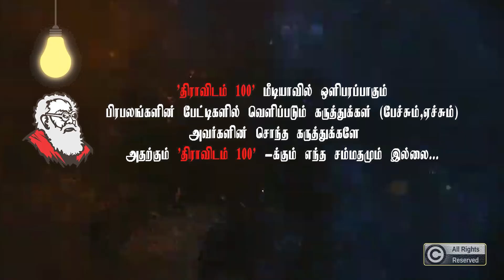INDIA NAME CHANGE TO BHARATH | இந்தியாவில் மாற்றப்படவேண்டியது பா.ஜ.க | Thozhar Uma Latest Speech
bharath india bjp | Dravidam 100 - An official Youtube channel of Prof. Suba Veerapandian commonly known as "Subavee". His powerful speech and thoughts are the biggest asset of this channel whose motive is to tell the truth and facts as it is. Find all his EXCLUSIVE interviews and latest speech here on Dravidam 100.